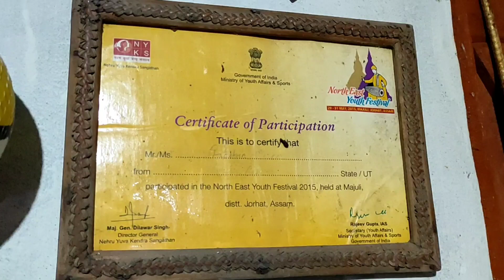#2#INSIDE MAJULI#PRABITRA PHUKAN#THE EXQUISITE BAMBOO DESIGNER